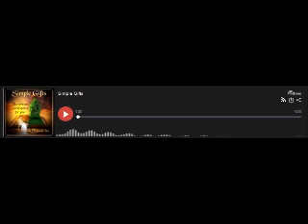Orwell's 1984, Book 3, Chapters 3-6 - PLEASE SUBSCRIBE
George Orwell's 1984 is classic dystopian literature, but it is also psychologically astute and prescient concerning the totalitarian tendencies of the 20th century's ideologies. With the rise of 21st century Wokism currently in vogue, its message is a clarion call for the present, too. Let us beware of embracing rather than opposing the lies that are being forced upon us, lest we find ourselves, too, living in a world in which we must guard our very thoughts, lest they betray us. Hold fast to the truth, no matter the consequences!